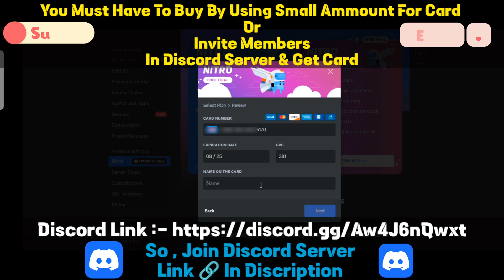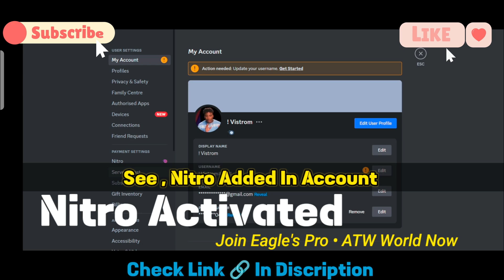How To Claim Free Nitro Boost 1 Month | By Using Card Nitro | New 2024 Video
Hello , Welcome To The All Tech To World
In This Video You Can See How To Activate Discord Nitro By Using A Card It's Very Easy To Activate Discord Trail Nitro On Account.